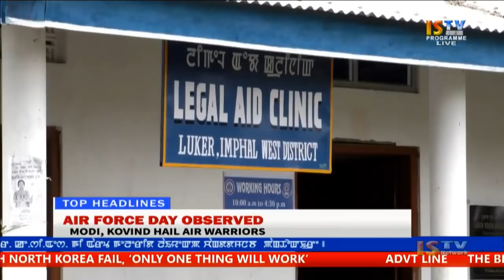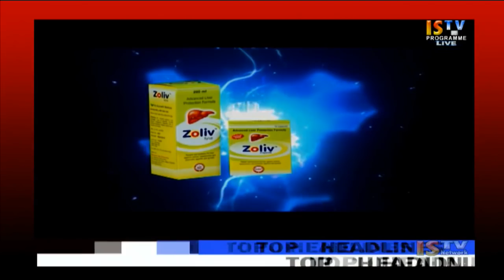8TH OCTOBER 2017 9.PM MANIPURI NEWS LIVE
DISCUSSION HOUR 8TH OCTOBER 2017 LIVE